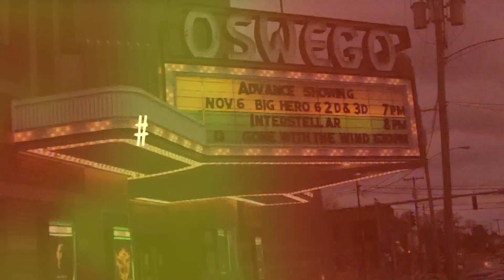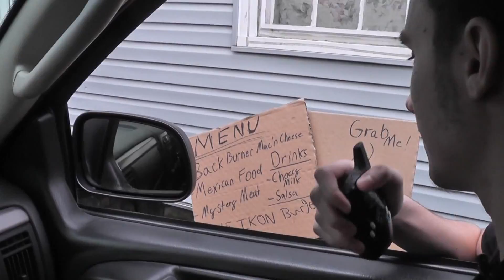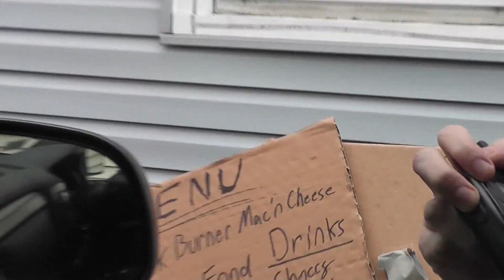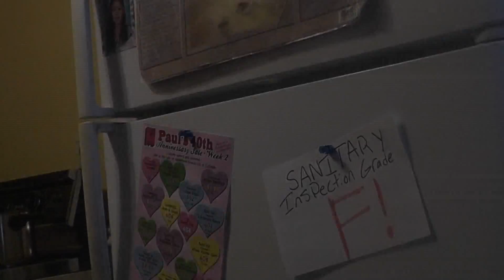Oswego Takeover 2.5 S2 E2